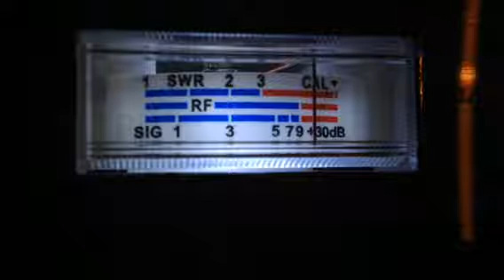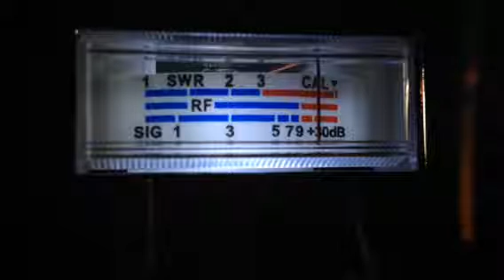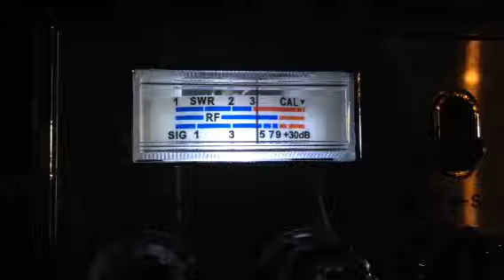Slingshot MI, Rocketman AR, Dog AR, Billy Jack WV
CB 28